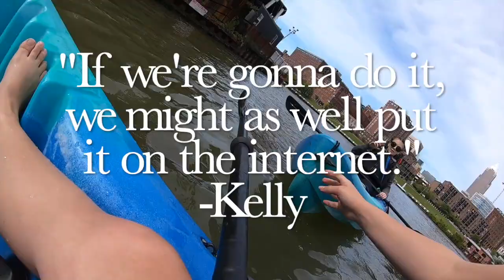Memorial Day Weekend! | Vlog #89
As much fun as we had celebrating our freedom and time with friends and family, I want to offer the most sincere and heartfelt thank you to all of the men and women who have died to protect our freedom and safety. There is nothing that we could ever do to repay that sacrifice. God bless you all!